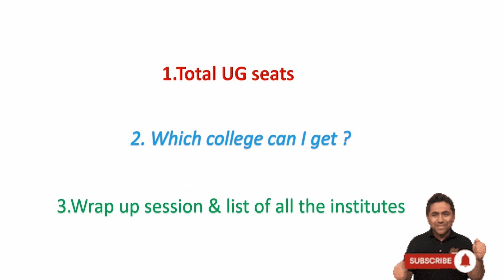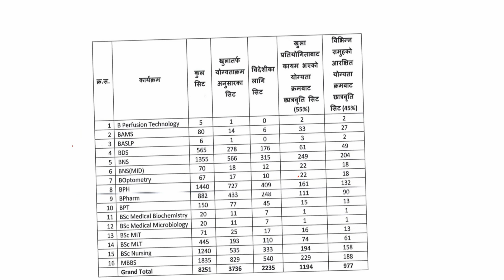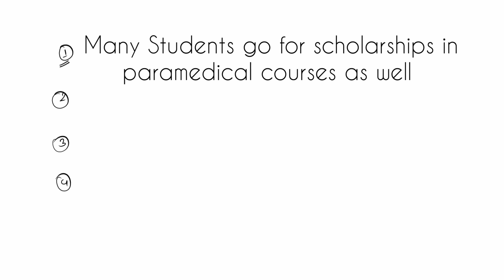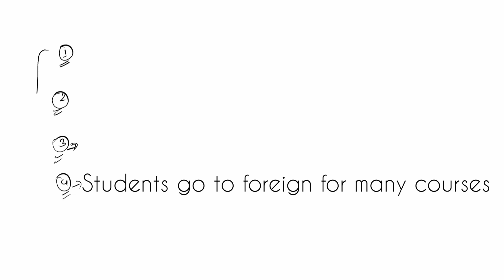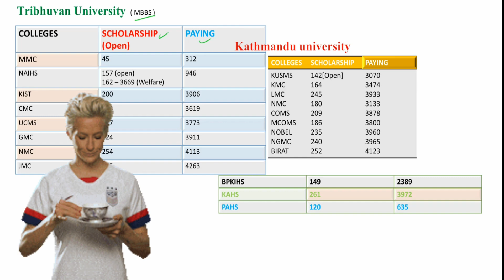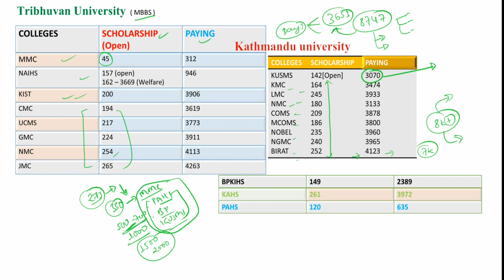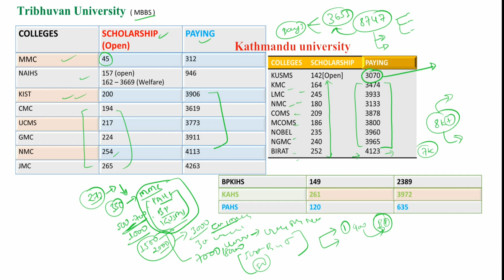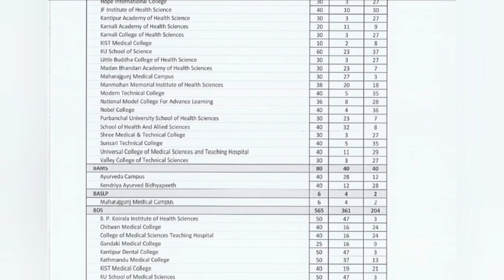Cee 2022 | कुन College पाईएला ? Mbbs & paramedical courses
Timeline:
00:00 Introduction
00:55 Total Ug seats
03:38 Rank & college of paramedical courses
05:12 Rank wise college for MBBS ( Cut off )
10:15 Total colleges list & vacant seats in Wrap up

We hope this video was able to clarify your doubts regarding which college are you gonna get ? If our videos have been helping you helo us to grow With your Subscriptions.